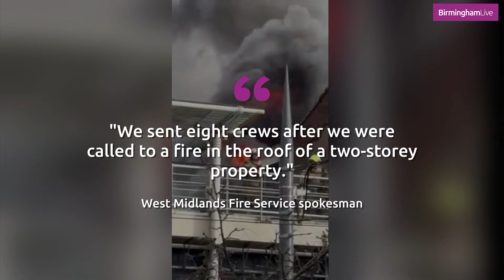Huge blaze breaks out on Broad Street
Around 40 firefighters battled a huge blaze above a late-night takeaway on Broad Street. Miraculously, nobody was injured.